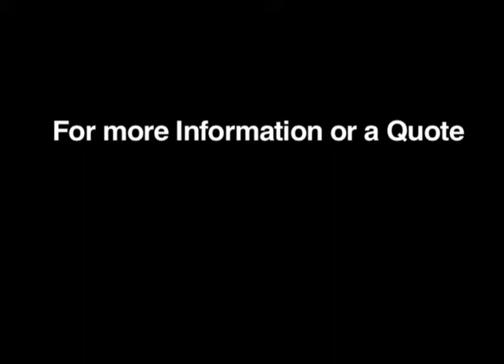Locate and Map Sub-Surface Voids with Ground Penetrating Radar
When hurricane Ike hit in 2008, GPRS was called out to scan a 10 mile stretch of the Galveston Sea wall. When they were out there, they were looking for voids in the integrity of the sea wall and how they would affect the wall. To repair the wall, we provided a map to the customer which shows where all the voids are.

Ground Penetrating Radar Systems LLC is the nation’s largest company specializing in detecting underground utilities, video pipe inspection, and the scanning of concrete structures. GPRS serves as an underground utility locator and has an extensive nationwide network of highly trained and experienced project managers in every major U.S. market. For over a decade, GPRS has been the industry leader by providing outstanding service and cutting edge technology, keeping projects on time, reducing safety risks, and putting our relationships with our clients before profit.

GPRS provides four key services.

The one-call system (811) is responsible for marking all publicly owned utilities but will not typically mark depths and will not mark any privately owned utilities. There will be at least some private utilities on almost any construction project or could even include all utilities on the entire site. The private locating process protects all site employees from potential line strike damages.

Locating underground utilities is crucial when performing directional drilling, Phase I or II investigations, environmental drilling, sampling, locating underground storage tanks, soil borings, installing monitoring wells, or site remediation. With our nationwide network of Project Managers, GPRS can mobilize to your site quickly and locate critical utilities or USTs that could conflict with your drilling or excavation area.

GPRS continuously exceeds industry performance when it comes to the precision and accuracy of our utility locating services. We are equipped to partner with utility providers to manage one-call contracts or to complement 811 discovers by confirming utility locations using multiple technologies or providing depths and additional information. Whether supporting locating tickets for assets such as public utilities, pipelines, and facilities or campuses on private property – GPRS is the clear choice for damage prevention.

used to help municipalities, utilities, and industrial facilities maintain safe, efficient water distribution and fire protection systems.

GPRS Leak Detection Services Include: Acoustic leak detection – Our advanced acoustic detecting equipment is tuned to “listen” for the specific sounds and frequencies created by water pipe leaks, allowing for non-invasive leak detection and slab leak detection.

A lateral launch sewer inspection allows for closed-circuit television (CCTV) video inspection of pipes, including mainline and lateral pipelines. It is ideal involving situations that do not allow for a typical visual inspection. During the process, a line is inspected from the mainline to the lateral, searching for cross bores, pipe defects, and structural issues.

GPRS Video Pipe Inspection services can help discover a collapsed sewer lateral, duct, or an unknown blockage in a pipe. This service is a non-destructive option that limits project delays and budget overruns by locating the exact impediment in your water or sewer line, including bellies, collapses, tree roots, lateral taps, cross bores, or other damages.

Because concrete drilling comes at a risk, GPRS Project Managers are equipped with multiple technologies to clear areas before core drilling and anchoring. Upon completing the scanning process, you will have a clear layout of the vertical and horizontal impediments such as post tension cables, rebar, beams, and conduits. Our scanning and imaging services can be completed on any surface, including concrete slabs, walls, columns, and beams. Ground penetrating radar is most commonly used to clear areas before saw cutting or core drilling, but our scanning equipment also can deliver much more detail.